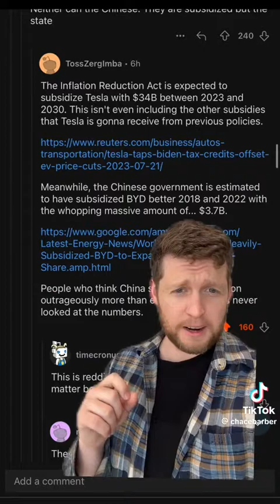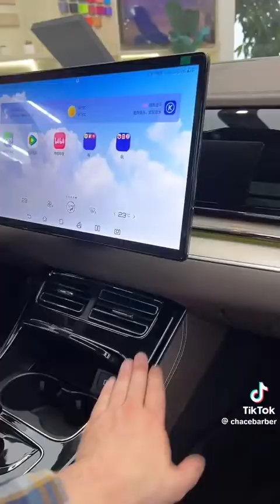subsidies go straight to shareholders pockets